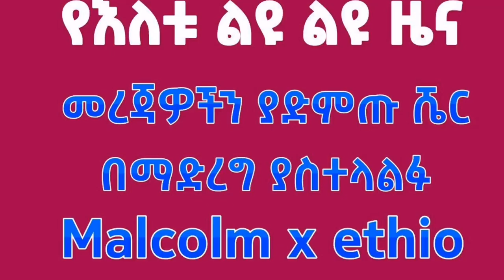አሳዛኝ ዜና• ኢናሊላሂ ወኢና ኢለይሂ ራጂኡን ከአጣዬ 14ኪሜ ካራ ቆሬ ሙስሊም በመሆናቸው ብቻ 5ት ሙስሊሞች መ•ገደ•ላቸ•ው ታወቀ